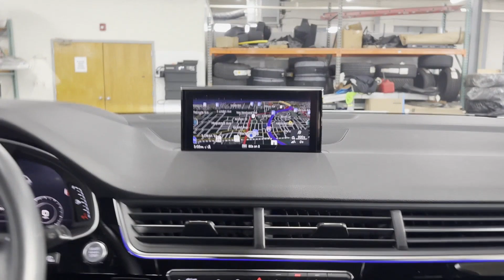Used 2019 Audi Q7 Prestige Englewood, Teaneck, Fort Lee, Palisades Park, Ridgefield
2019 Audi Q7 Prestige WA1VAAF77KD025528 Video

This 2019 Audi Q7 Prestige WA1VAAF77KD025528 is full of phenomenal features such as: